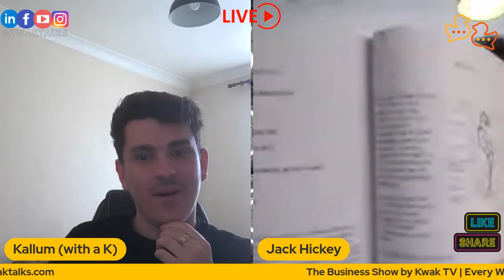The Business Show with Jack Hickey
Jack Hickey is on the show talking about his new book on Dating! The book is about helping men who feel a little bit lost in modern dating.

The Business Show welcomes business owners from around the globe to talk about themselves and their business! The guest gets to choose the topic of conversation meaning you never really know what's going to happen!